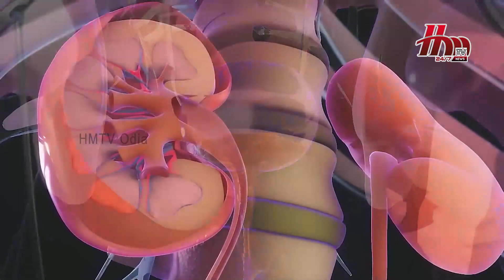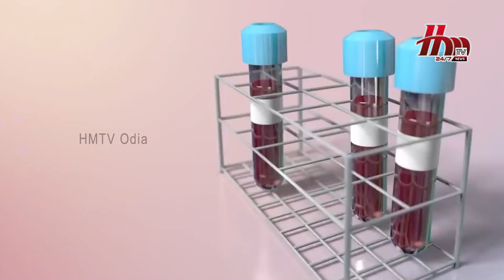Kidney Problems || Reason and Solutions || HMTV Official